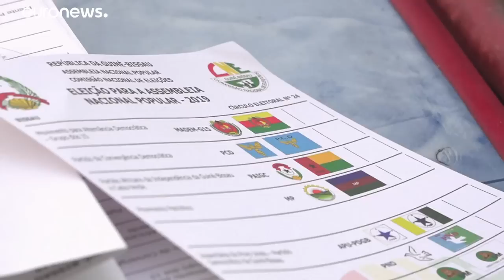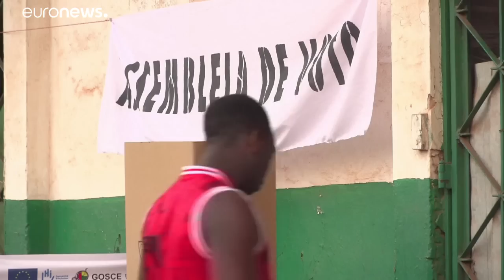Civismo domina legislativas na Guiné-Bissau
Presidente da República, José Mário Vaz, refere que o país é o "campeão da liberdade"…